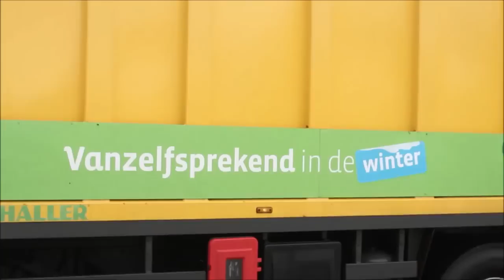Benne à Ordures Haller X2c / Garbage Truck, Refuse Truck, Bin Lorry, Eboueurs, Camion Poubelles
Ramassage des ordures et des encombrants. Waste and bulky waste collection.